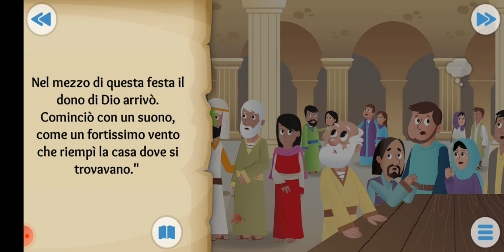394 CATECHISMO - LA PENTECOSTE - CARTONI ANIMATI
LA PENTECOSTE - CARTONI ANIMATI